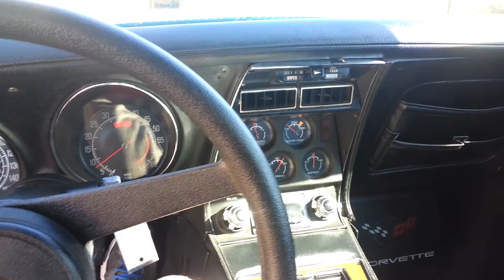1976 chevrolet corvette